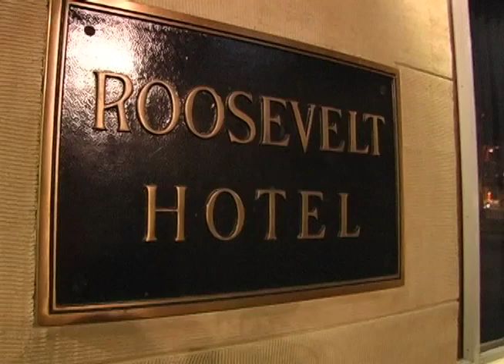Britney Spears Gets A Ride From Brandon 'Fire Crotch' Davis, Meets Lindsay Lohan[2006]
November 29, 2006 - Britney Spears sneaks out of the Roosevelt Hotel with Mischa Barton's ex Brandon Davis and heads to a house party where they meet up with Lindsay Lohan.